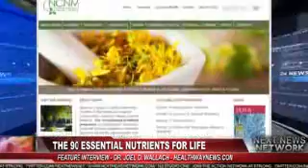The 90 Essential Nutrients for Life with Dr Joel D Wallach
Natural Solutions